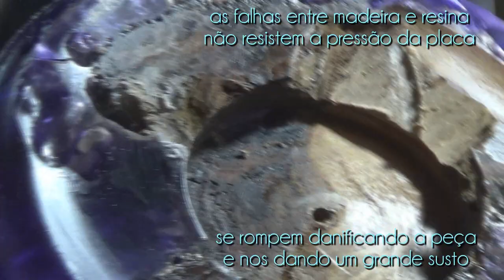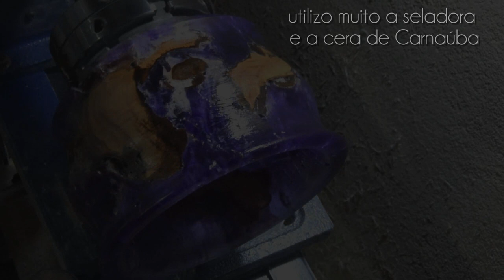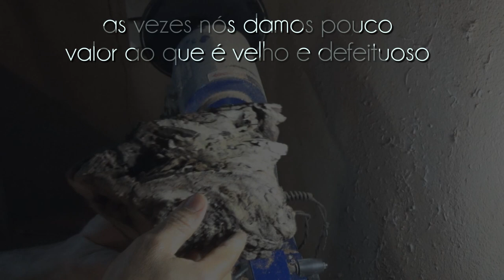Pote Roxo (Madeira - Resina - Torno) vídeo 4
neste quarto vídeo usamos da mesma madeira usada no pote azul (vídeo 2) e na resina adicionamos corante roxo...